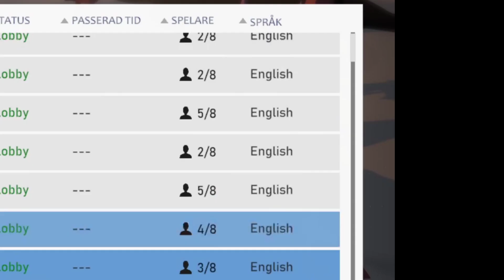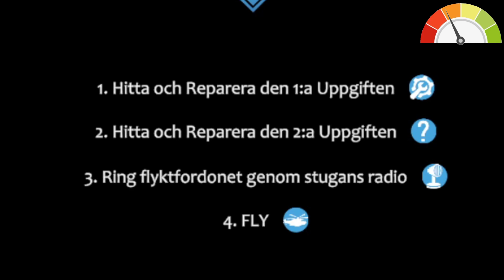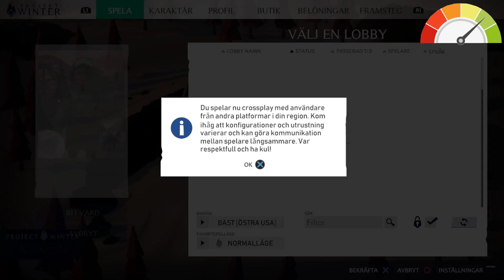Can we win Project Winter in a language we DON'T UNDERSTAND?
Let's play Project Winter for the first time, but in Swedish (and we don't understand Swedish)! In this survival game similar to Among Us, we try to fight and claw our way to the top, despite having no idea what's happening. How far can we go? Join us and find out!
Lost in Translation is a series where we play games we've never played before in languages we don't understand.

DeliciousJames is a unique gaming channel run by two friends, Peter and Shannon. We play video games for the first time in languages we don't understand. What better way to learn a new language than to immerse yourself in an interactive world? Join us for some contagious laughter, wholesome gaming moments, funny gaming edits, and a unique experience as we combine real gameplay with memes and live action while stumbling our way through the best(?) games that steam has to offer.

This weeks video is projectwinter, a multiplayer survival and deception game. Think Among Us, but in a snowy landscape instead of space. Here, communication is key. Unfortunately, we don't understand the language...